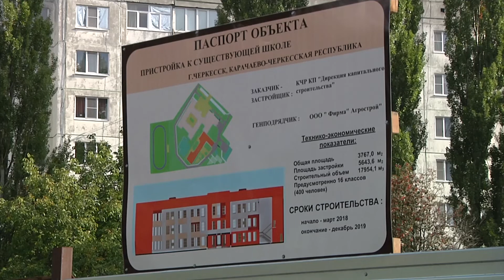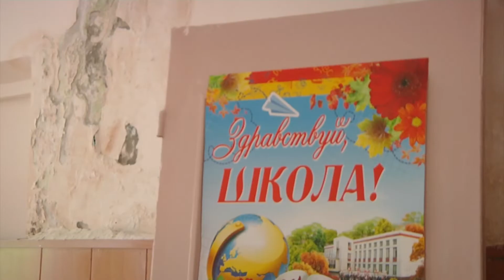В Черкесске до конца года будут открыты новые здания образовательных учреждений на 1000 мест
К 2025 году общеобразовательные учреждения Карачаево-Черкесии полностью перейдут на односменное обучение. Что касается Черкесска, то здесь для реализации майского Указа Президента России, касающегося образовательного процесса, создаются новые места для юных горожан. Частью планов должно стать строительство нескольких зданий. Один образовательный комплекс «школа + детский сад» до конца текущего года появится в северной части столицы КЧР. В декабре 2019-го будет сдана пристройка к существующей школе на юге Черкесска. Чего ожидать детям и их родителям в ближайшем будущем, расскажет Артур Мхце.